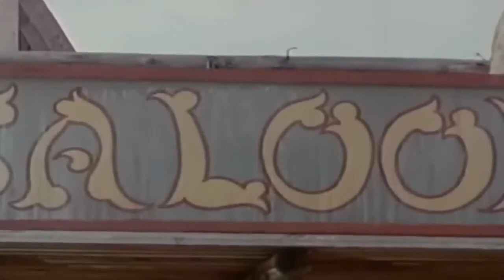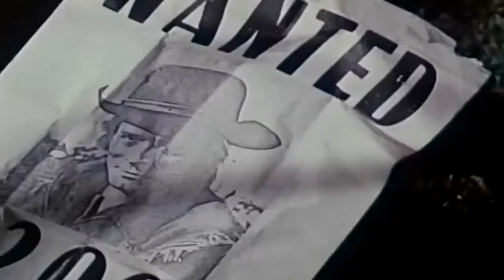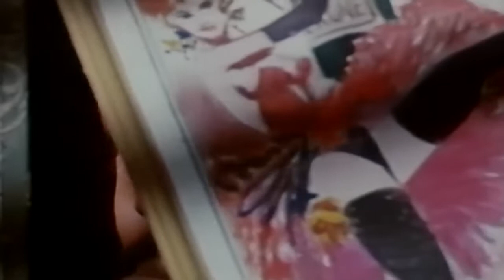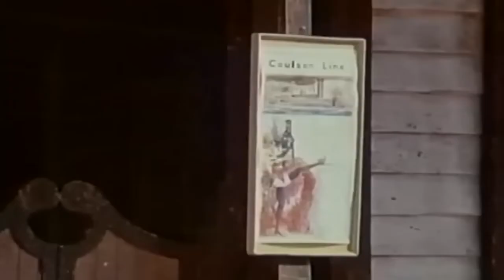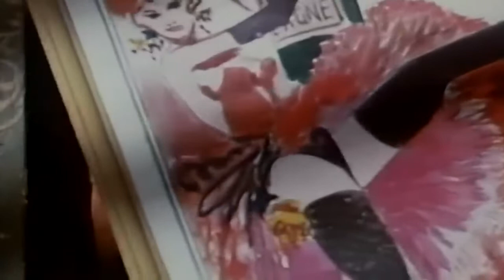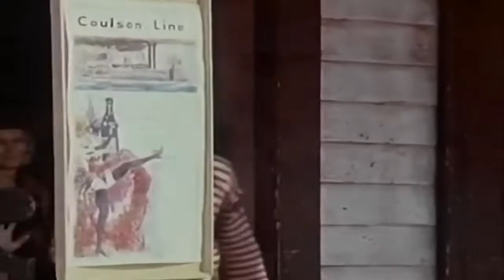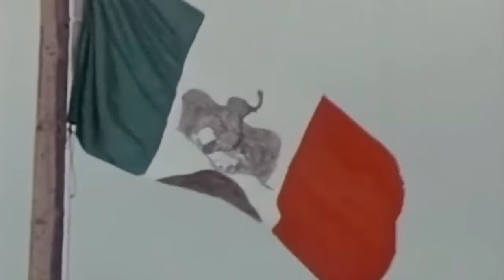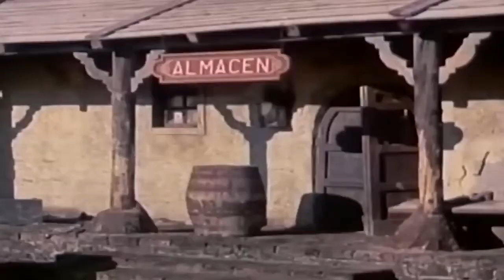Trinity And Sartana Are Coming 1972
Sartana and Trinity set out on a grudging relationship hell bent for gold and comic brawls.

Alberto Dell'Acqua Sartana(as Robert Widmark)
Beatrice Pellegrino Maribel(as Beatrice Pellh)
Dante Maggio Bud Benny Bud(as Dan May)
Lars Bloch Clyde
Carla Mancini Peasant Girl
Nino Nini
Gilberto Galimberti Willie, Stage Driver(unconfirmed)
Fortunato Arena Sheriff(uncredited)
Vincenzo De Palo Barman(uncredited)
Harry Baird Trinità
Stelio Candelli Burton
Ezio Marano The Tiger(as Alan Abbott)
Enzo Andronico Maribel's Brother
Domenico Maggio Tiger's Man
Daniela Giordano Martha
Virgilio Ponti Saloon guest
Dino Cassio Sheriff - in the 'incipit'(uncredited)
Enzo Maggio Jeremiah(uncredited)